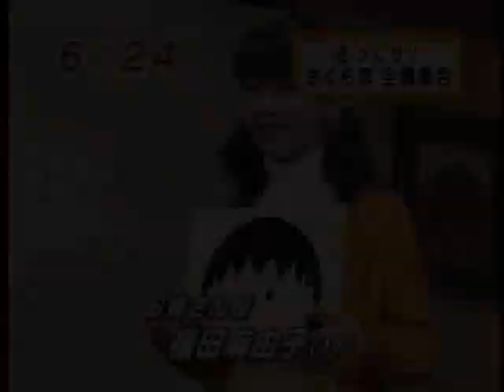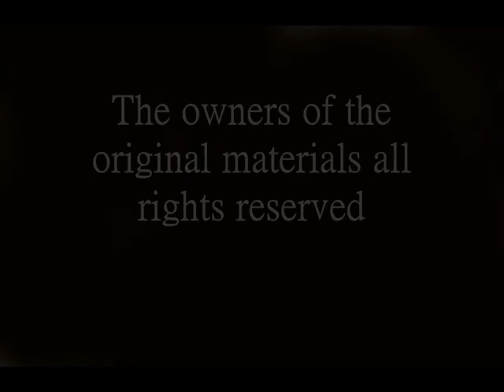福田麻由子幻想劇場之二《しるし》(印記)(for Fukuda Mayuko)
***Please use the small mode to see this film!*** This film spent me some holidays and took me a lot of time to finish, maybe it is interesting. I hope you will like it.

Below is the Chinese lyrics of this song:

仿佛一切在開始時就已註定結局般
感觸著彼此用不同節奏刻劃下的心跳
不論想用怎樣的措辭　聽來總帶有謊言的味道
左腦寫下的這封信　糅成破皺的紙團給丟棄

心裡的聲音能真的讓你聽見嗎
背負著寂靜沉默的傷痛

親愛的　親愛的
能從各樣的角度看著妳直到今天
不管哪個都是很美好的妳　讓我懂得了什麼是愛
半信半疑　為了不受到傷害的警戒線
如今　在一種微妙的感覺裡　你在告訴我線在哪裡

就像板著同一種表情而被某人給冷落般的照片
我們現在就像是這樣吧？還是我們一直都是這樣呢？
用到會覺得麻煩般的認真面目來對待彼此
甚至會開始羨慕過去輕率隨意的自己般地

心裡的聲音沒有人在聽
這樣也沒關係　這樣也可以

親愛的　親愛的
我了解帶著各種不同神情模樣的妳啊
過去到現在是做了些什麼　回想起來便覺得痛苦啊
與其想記入日曆裡的那一些紀念日
不如一點一滴生動深刻地 填滿我全部的記憶

時而哭泣　時而歡笑
雖然是不安定的情感
但那就是我和你的印記

親愛的　親愛的
就算已無法再一起攜手度日 但這愛還會繼續下去的啊
親愛的　親愛的　我最親愛的
歷歷在目般鮮明的你 填滿了我全部的記憶
親愛的　親愛的